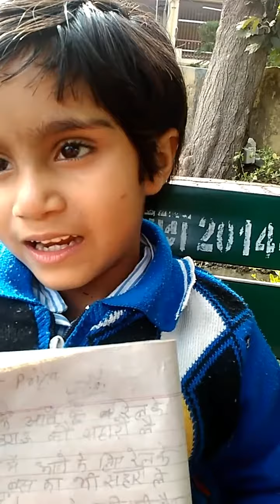Learn Brajbhasha 4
Learn braj language
Learn braj language

Watch many videos for learn Brajbhasha-

Watch many videos for learn Indian Language Scripts-